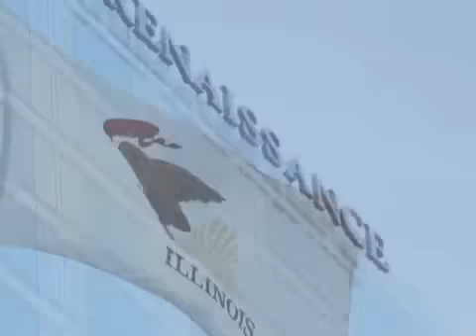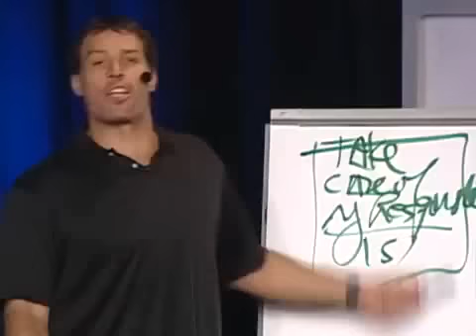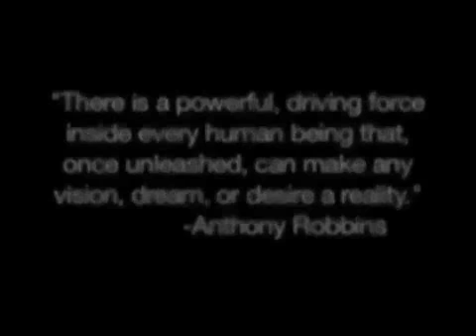Tony Robbins - Unleash The Power Within Sample